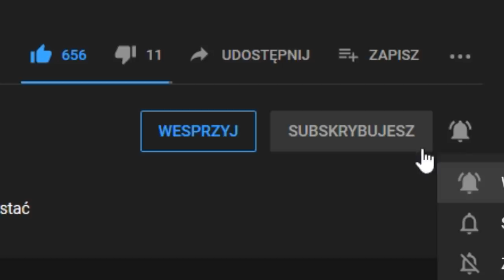Czas zaprowadzić TERROR W ROSJI! | Europa Universalis 4 PL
EUROPA UNIVERSALIS 4 PL | DITMARSHEN 05

OPIS
 W tej serii z Dithmarschen w Europie Universalis 4 przetestujemy build idei pod obniżanie agresywnej ekspansji. Celem gry Dithmarschen w EU4 PL, będzie zdobycie osiągnięcia Lessons of Hemmingstedt, który polega na zniszczeniu Danii. Następnie stworzenie Rewolucyjnych Niemiec oraz przejście systemu misji.

ROZGRYWKA
⚔️Nacja: Dithmarschen
⚔️Modyfikacja : brak
⚔️Poziom trudności: HARD
⚔️Patch. 1.30.03
⚔️Osiągnięcia: Lessons of Hemmingstedt
SPOŁECZNOŚĆ
😜Grupa FB: Imperialiści Lookasa